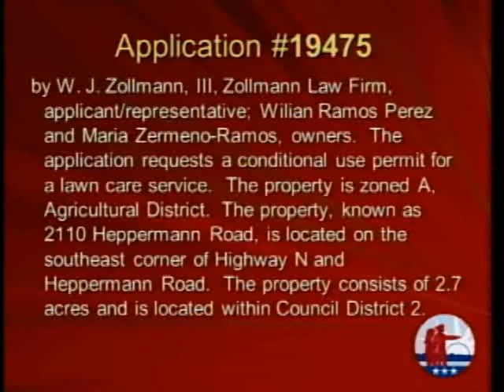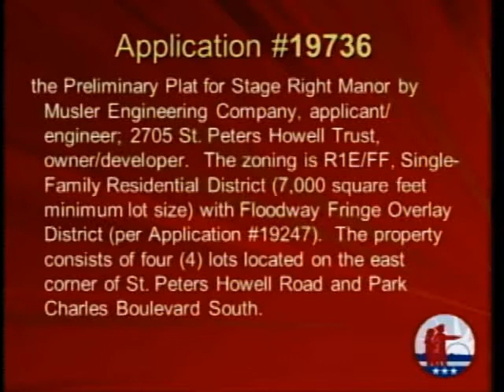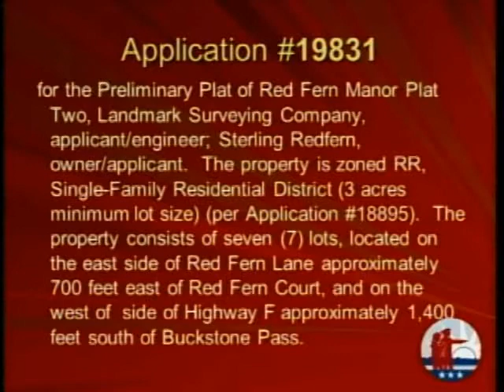August 21, 2013 - Planning and Zoning Meeting, St. Charles County, Missouri